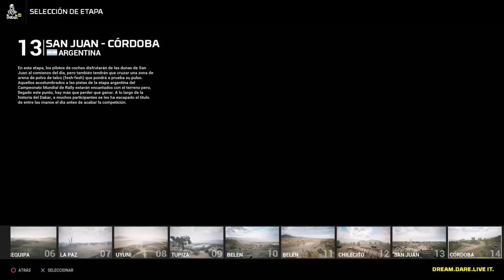Dakar 18 - ¡Cómo me lo estoy pasando! Más mejoras Update 1.05 | Caza de tesoros